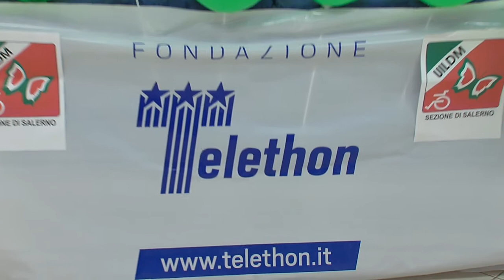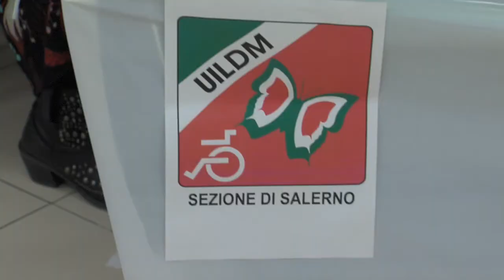Uildm e Telethon. Un binomio di solidarietà